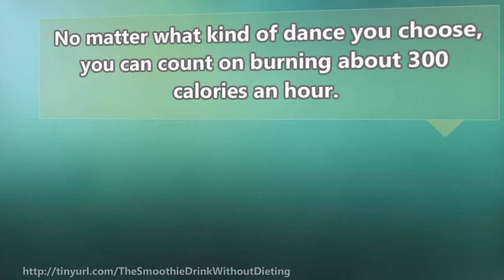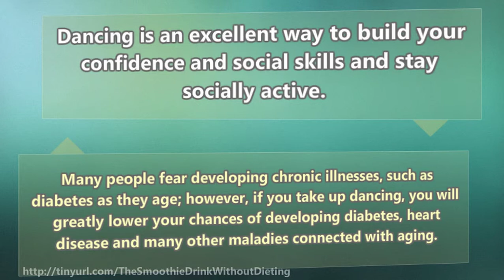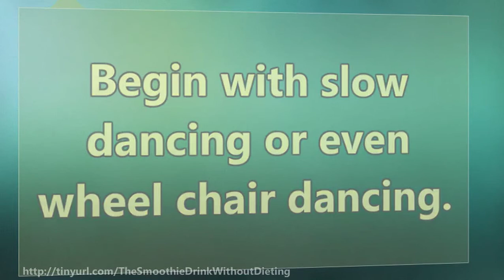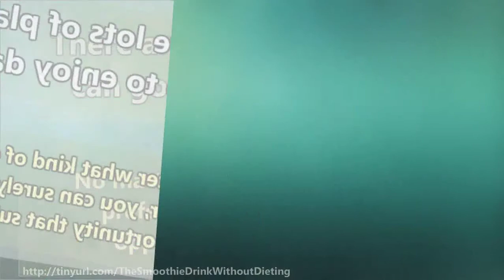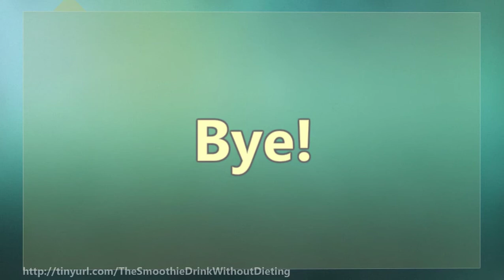Best Fitness Tips For Seniors, Like Dancing Is A Great Way to Have Fun While Staying Fit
Discover a 'Smoothie' drink for seniors to staying fit and healthy by clicking this link today